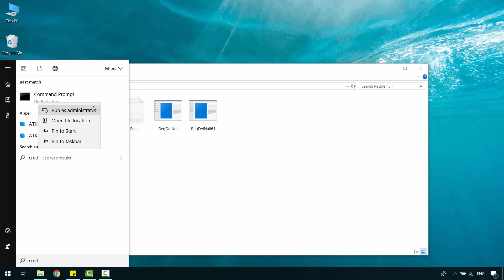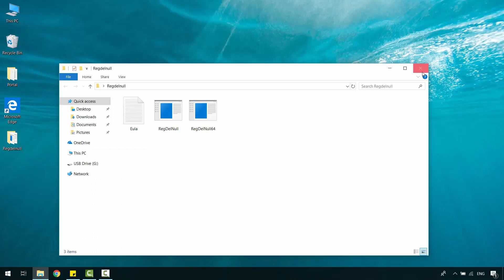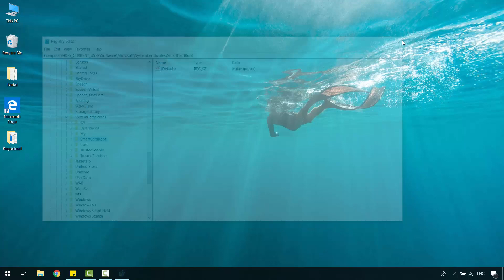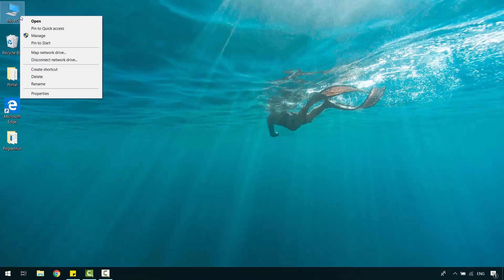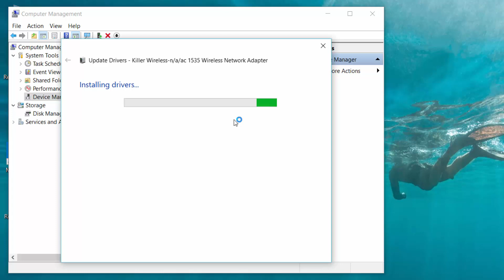How to Fix This site can't be reached in Google Chrome Browser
Due to windows 10 updates some permissions and privileges are changed, and it appear that it affected on some programs like chrome browser, it take too much for chrome to validate ssl certificates, and based on that cpu report it as high usage and terminate it! this is why you see such error:
took too long to respond.
"ERR_CONNECTION_TIMED_OUT"
Here is the link to download the tool that is required for this video:

Good luck.